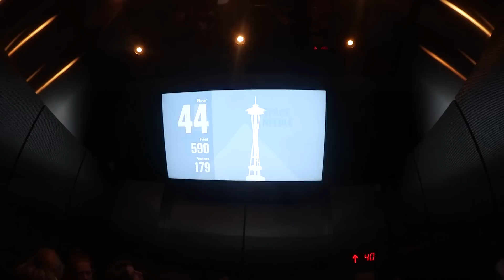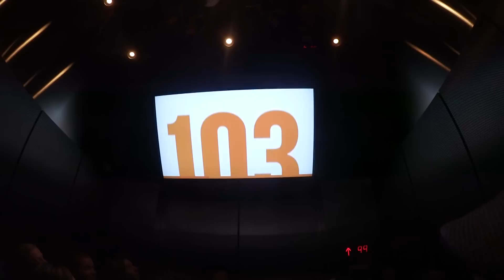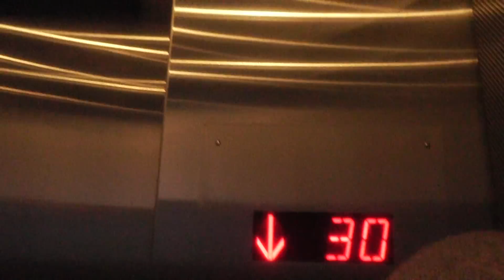США💥 Чикаго Willis Tower💥Sears Tower💥самое ВЫСОКОЕ здание США